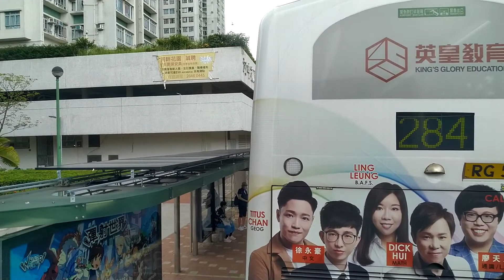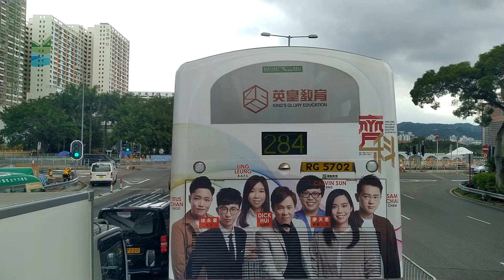[九廠ATE服役最後3天遠走沙田]KMB K-13D ATE42 LB7129@89X（觀塘翠屏道-沙田站）